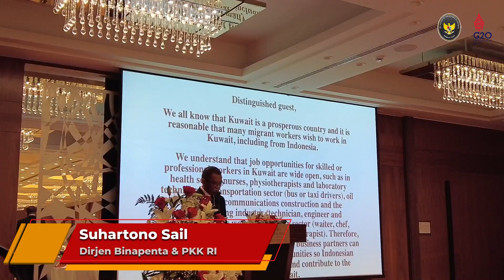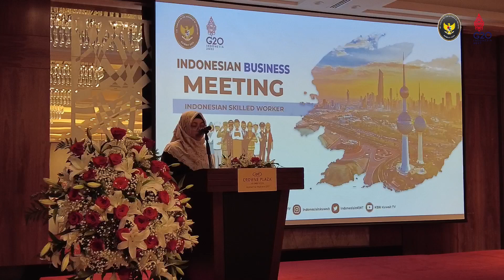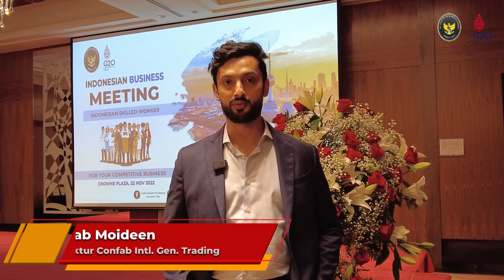Indonesian Business Meeting 2022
Kuwait (22/11): KBRI Kuwait City menyelenggarakan Indonesian Business Meeting dalam rangka meningkatkan jumlah pekerja sektor formal Indonesia di Kuwait. Pada kegiatan ini sebanyak 12 agensi dari Indonesia hadir untuk berkomunikasi langsung dengan perusahaan di berbagai bidang pekerjaan. Dirjen Binapenta turut hadir membuka kegiatan bersama Duta Besar RI.
the Indonesian Embassy held the Indonesian Business Meeting which aims to enhance the numbers of Indonesian formal workers in Kuwait. In this occassion, 12 Indonesian agencies were present to communicate in person with Kuwait companies. the Director General of Manpower Placement Development & Job Opportunity Expansion also present to open the event together with the Ambassador.